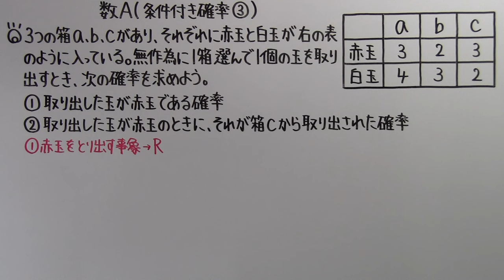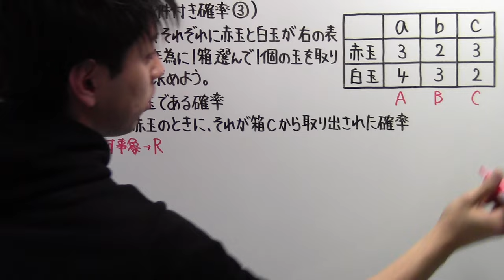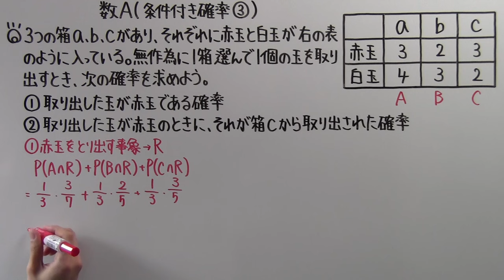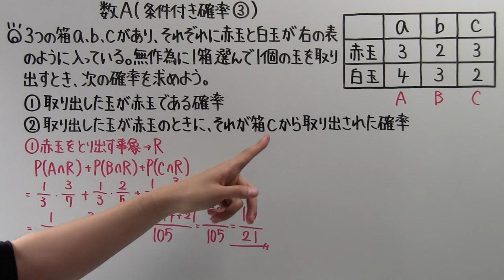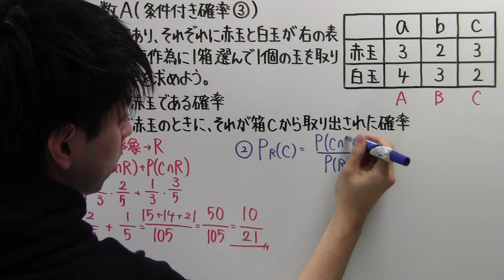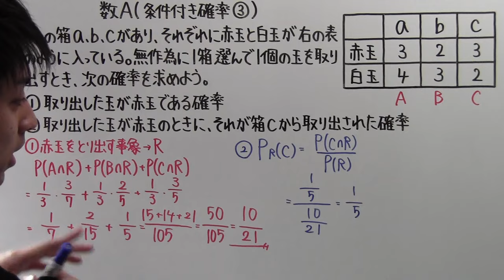【高校数学】 数A－３１ 条件付き確率③